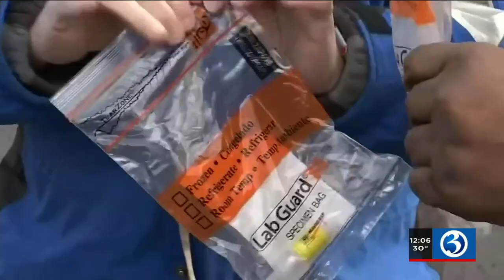VIDEO: COVID testing sites continue to be mobbed with Christmas just days away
One site in Vernon was busy on Thursday.